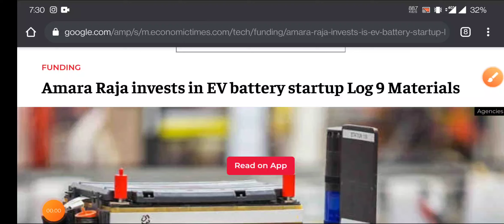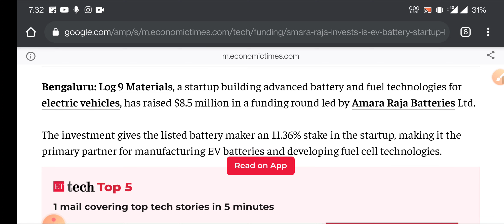Amara raja bettries share letest news । Amara raja share news । Exide Bettry share news ।Exide share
Amara raja bettries share letest news । Amara raja share news । Exide Bettry share news । Exide share । Amara Raja Batteries

topic covers:-

1 -  amara raja batteries share future
2 -  amara raja batteries latest
3 -  amara raja batteries latest news
4 -  amara raja batteries latest news today
5 -  amara raja batteries latest news hindi
6 -  amara raja batteries latest share news
7 -  amara raja batteries latest stock news
8 -  amara raja batteries latest update
9 -  amara raja batteries latest news share market
10- amara raja batteries stock
11- amara raja batteries stock news
12- amara raja batteries stock
13- amara raja batteries stock q4 result
14- amara raja batteries stock analysis
16- amara raja batteries stock latest news today
17- amara raja batteries stock latest news
18- amara raja batteries stock analysis today
19- amara raja batteries stock news in hindi

thankyou